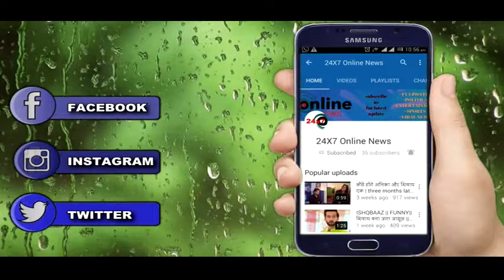बच्चन परिवार की ऐसी तस्वीर "जिसे आपने मुश्किल से ही देखा होगा"